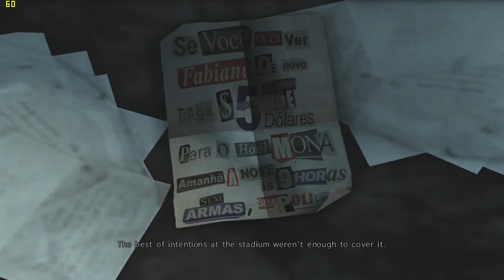Max Payne 3 Clues Quotes - Ransom Note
Quote Location:
Chapter 5 - Alive If Not Exactly Well
Checkpoint - 4

Transcript
"They probably made their ransom notes from the same glossy magazines they used to select their victims. This was a second request for payment. The best of intentions at the stadium weren't enough to cover it."